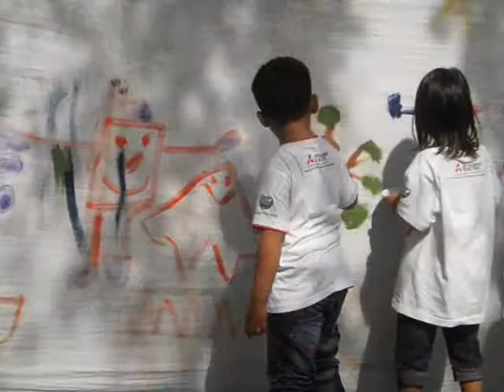Family Gathering 2013, Family Gathering Movie, 021-8601738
Family Gathering Asuransi Bintang dan Family Gathering PT. Mitsubishi Electric Automotive Indonesia